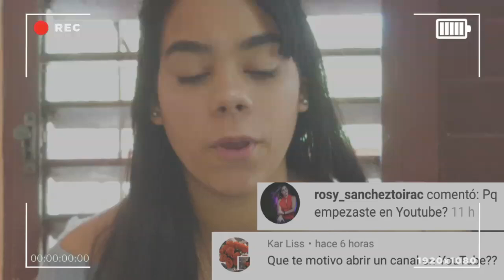🔥Por què comencè en YOUTUBE?🔥Preguntas y Respuestas Alita🇨🇺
Hola hace mucho tiempo tenìa deseos de hacer este video hasta que se me dio,espero y les guste este tipo de videos y que lo disfruten.